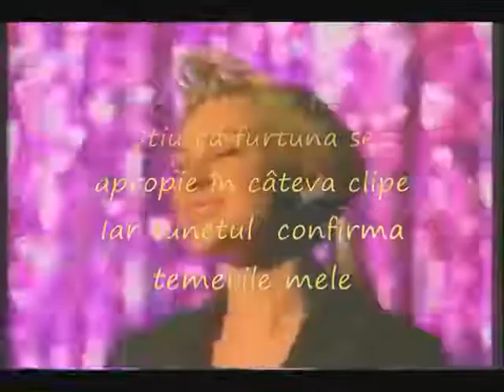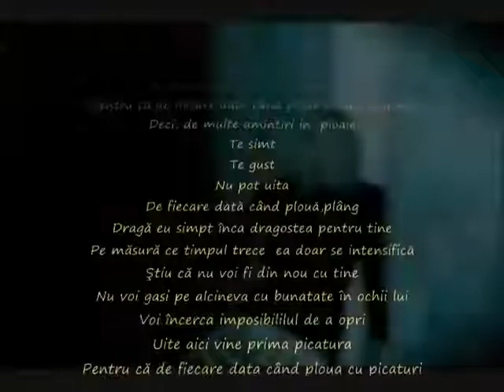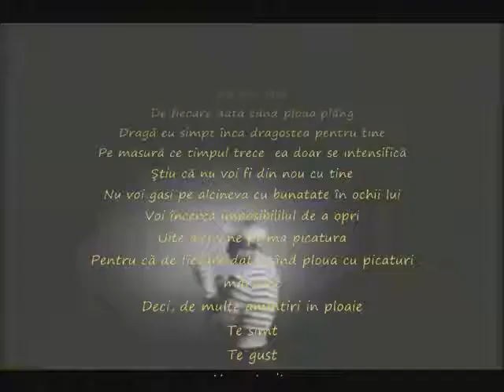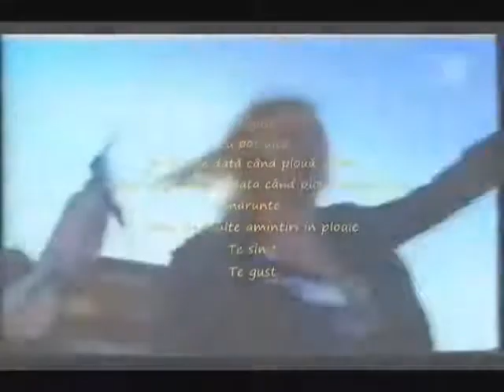Jenny Berggren de fiecare data cand ploua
atunci cand ploua sunt trist